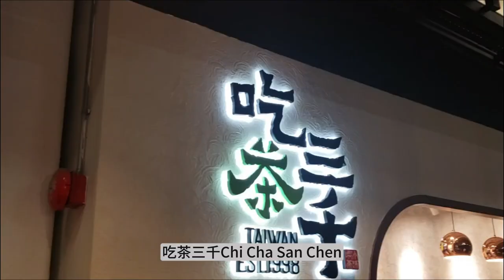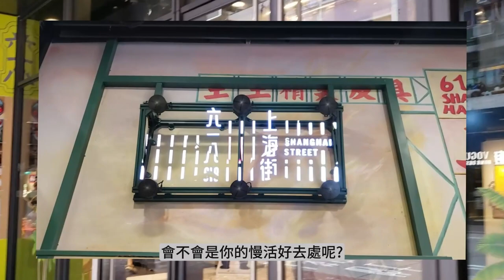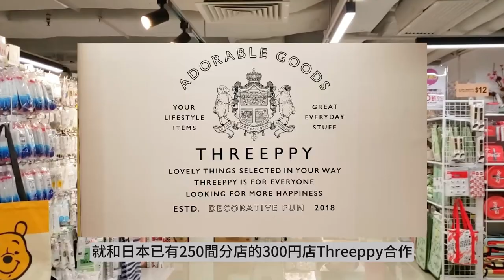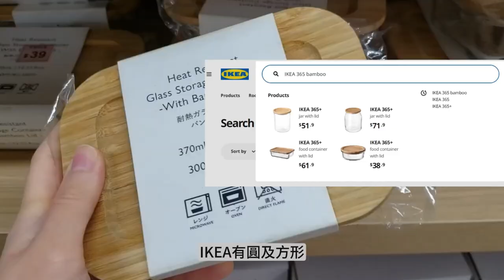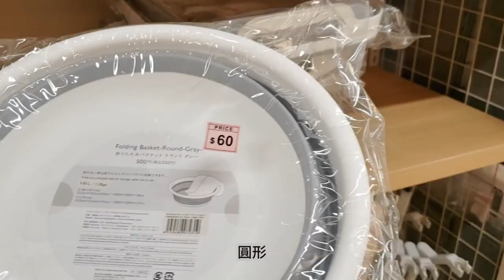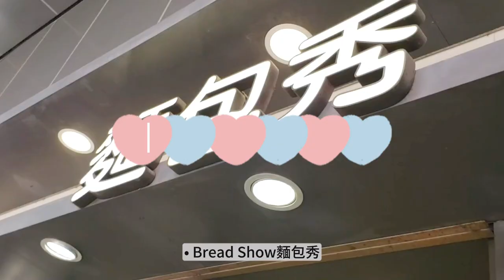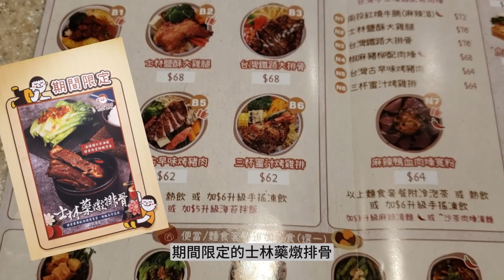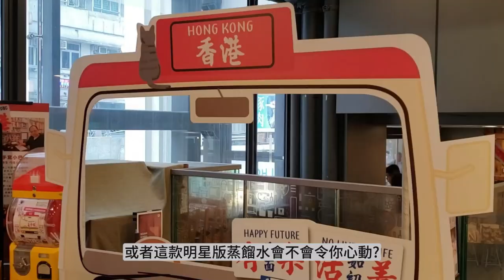🇭🇰 香港 VLOG：🚍旺角有「樂」慢活遊 |國王珍珠奶茶 45°角的澎、Q、彈| 首間300円Threeppy| 文青打卡市集| 古早味台灣車站便當| 台灣直送酵母麵包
🚍活著如初，旺角有樂!😍

00:00 活著如初，旺角有樂!
00:42 1. 吃茶三千 （國際食品界米其林iTi · 風味絕佳認證）
02:15 2. 旺角618上海街 ( 百年唐樓文青商場 - 週末市集）
03:49 3. Daiso x Threeppy (全港首間300円店Threeppy分店)
08:39 4. Brand Show 麵包秀 - 綜合麵包秀(台灣直送材料， 自家製酵母，每天新鮮出爐)
09:45 5. 小胖台灣便當 （古早風味的台灣便當）
11:51 6. AEON Style

Chi Cha San Chen 吃茶三千
Address : Shop G04D, G/F, 618 Shanghai Street, Mong Kok
地址：旺角上海街618號地下G04D號舖

旺角618上海街
Address : 618 Shanghai Street
地址：香港九龍旺角上海街618號

Threeppy 旺角店
3/F, Chong Hing Square, 601 Nathan Road, Mong Kok
地址：旺角彌敦道601號創興廣場3樓（地下扶手電梯上）

Bread Show麵包秀
Address : Shop A, G/F, Chong Hing Square, 601 Nathan Road, Mong Kok
地址： 香港旺角彌敦道601號創興廣場地下A號舖

CHUBBY BENTO 小胖台灣便當
Addreess : 1/F, The Harvest, 591 Nathan Road, Mong Kok
地址： 旺角彌敦道591號豐怡中心1樓

AEON STYLE Mong Kok 旺角
Address : Shop B, Ground Floor and First Floor, Gala Place, 56 Dundas Street, Mong Kok, Kowloon
地址 : 九龍旺角登打士街56號家樂坊地下B號舖及一樓全層

2.Busking Performer in Mong Kok